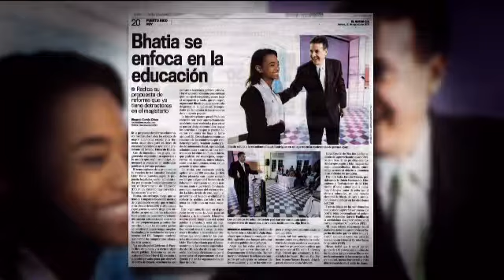Edurdo Bhatia defiende reforma educativa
El presidente del senado, Eduardo Bhatia, se encuentra en DÃ­a a DÃ­a para habalar con Jay y defender su reforma educativa.